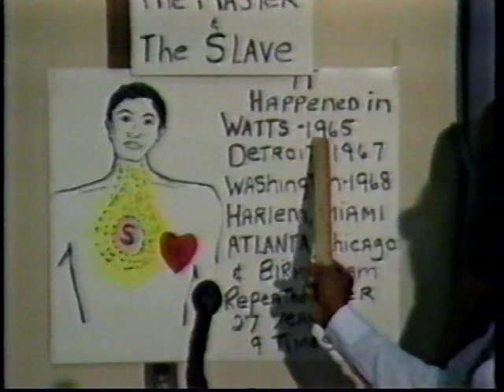Bishop Bonner: Master and Slave